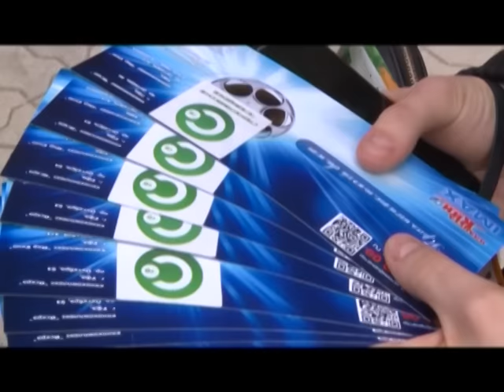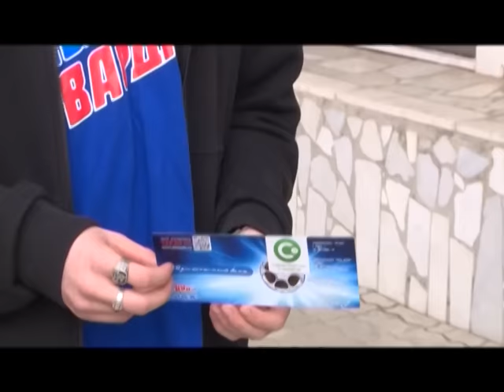Выпуск от 27.08.15 Телеимпровизация от горожан - Стерлитамакское телевидение